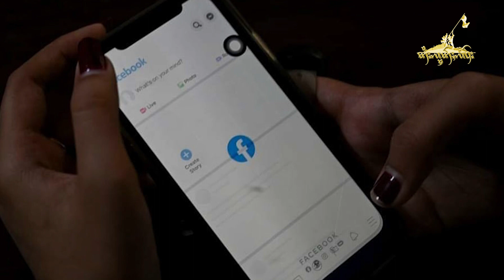TaiFreedom Video 24.03.2021 ၶွင်ႇသီႇသိုၵ်းမၢၼ်ႈလၢတ်ႈဝႃႈ တေဢမ်ႇပႆႇပိုတ်ႇၽုၺ်ႇပၼ်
TaiFreedom Video 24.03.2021 ၶွင်ႇသီႇသိုၵ်းမၢၼ်ႈလၢတ်ႈဝႃႈ တေဢမ်ႇပႆႇပိုတ်ႇၽုၺ်ႇပၼ် လႅင်းဢိၼ်ႇတိူဝ်ႇၼႅတ်ႉ